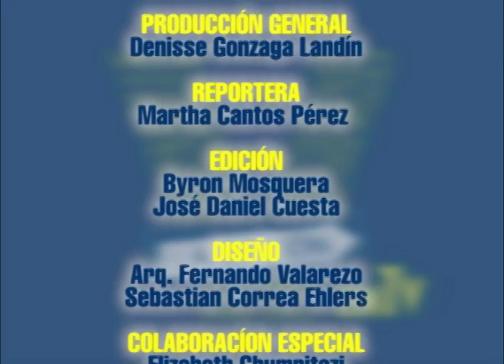07 - ¿AMIGOS CON DERECHOS?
En éste programa hablamos sobre los amigos con derechos. En qué consiste y cómo nos hace daño. Nuestra invitada nos comparte su opinión sobre éste tema.